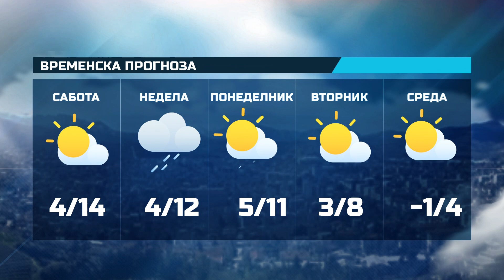КТВ ВЕСТИ - 06. 01. 2024 САБОТА